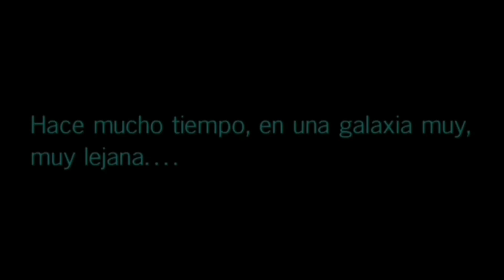Avance del libro STAR WARS SOY UN DROIDE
Avance del libro STAR WARS SOY UN DROIDE en el que podrás descubrir a estos seres tan ingeniosos y carismáticos.